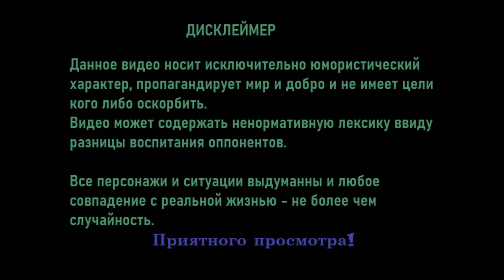Что мы будем делать ?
Резервный канал : Тот самый Бабичев & Max